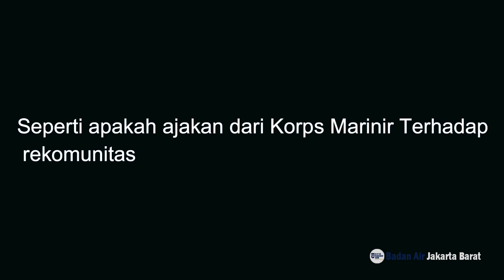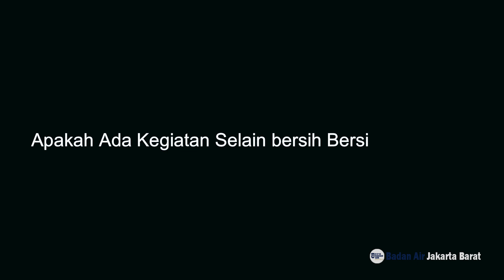AKSI KOLABORASI KORPS MARINIR Vs UPK BADAN AIR || Merubah Lingkungan Masyarakat Lebih Baik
Chanel Resmi UPK Badan Air Jakarta Barat AKSI KOLABORASI KORPS MARINIR Vs UPK BADAN AIR || Merubah Lingkungan Masyarakat Lebih Baik.
Selamat Datang kembali di Channel YouTube kami, Berikan like, Komentar, Share dan SUBSCRIBE anda untuk membantu kami mengembangkan Channel ini, Aktifkan juga lonceng supaya kamu dapat notifikasi kalau ada video baru. segala bentuk partisipasi anda merupakan sesuatu yang tak ternilai bagi kami.

Yuk langsung saja tonton videonya AKSI KOLABORASI KORPS MARINIR Vs UPK BADAN AIR || Merubah Lingkungan Masyarakat Lebih Baik, sampai selesai dan jangan lupa bberikan saran kritik kalian yang membangun Channel ini agar terus betrkembang dengan hal yang positif seputar Kebersihan di Jakarta Barat, terimakasih.